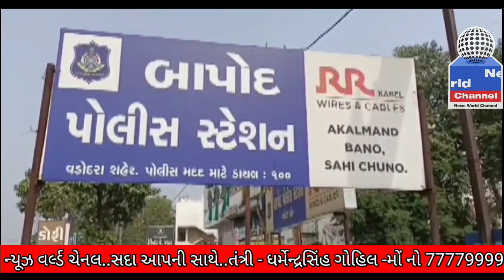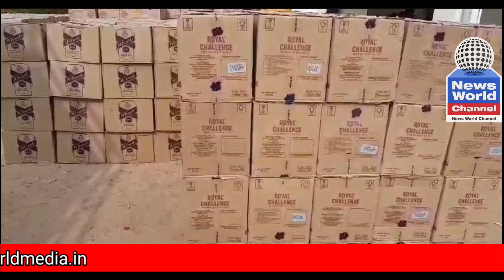NEWS WORLD :- બાપોદ પોલીસ સ્ટેશનની હદમાં સ્ટેટ મોનિટરિંગ સેલે જંગી માત્રામાં દારૂ ઝડપીયો